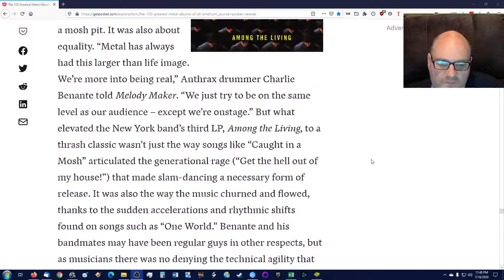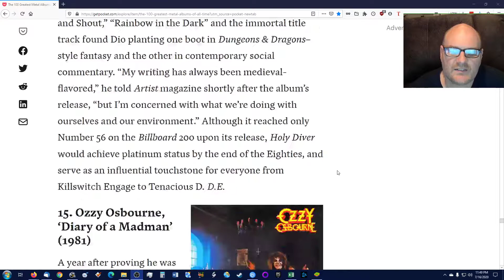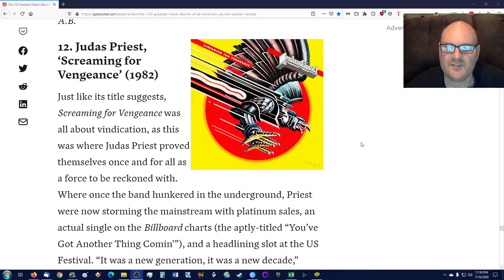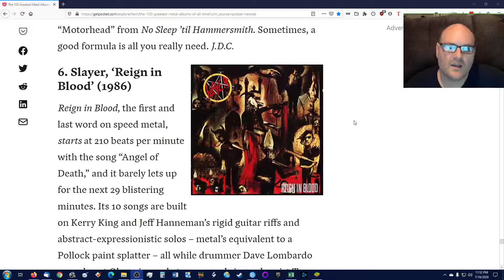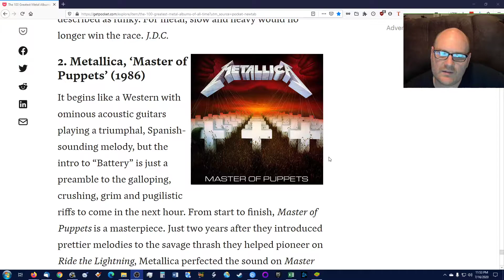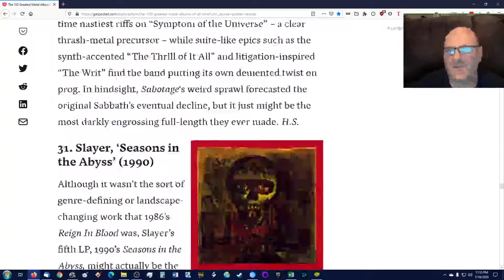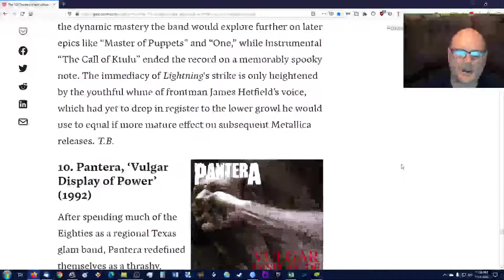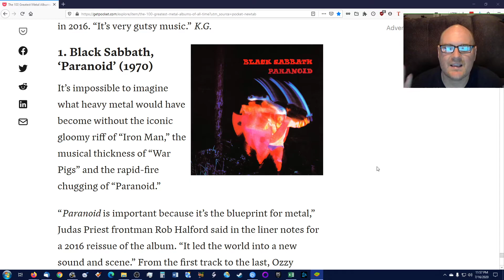The 100 Greatest Metal Albums Of All Time According to Rolling Stone Pt 5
In this one I talk about Rolling Stone's top 20 metal albums of all time.